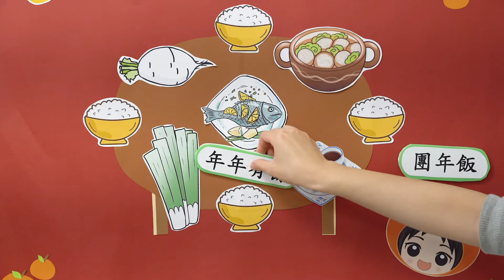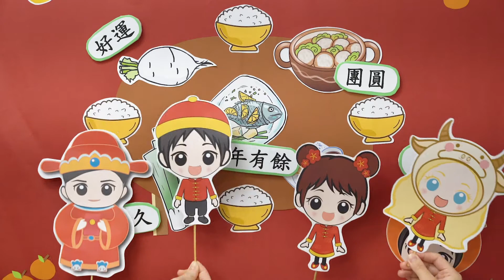新春習俗小故事（三）《團年飯》Chinese New Year Story 3 “Family Reunion Dinner”